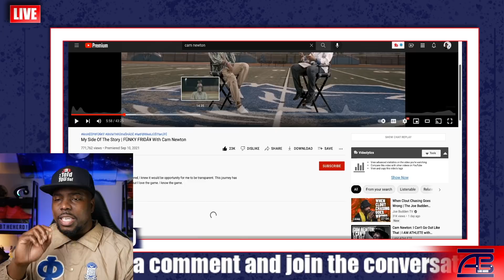LaMelo Ball Breaks Silence On Minutes Restrictions and Rotations!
ABtheHERO.com